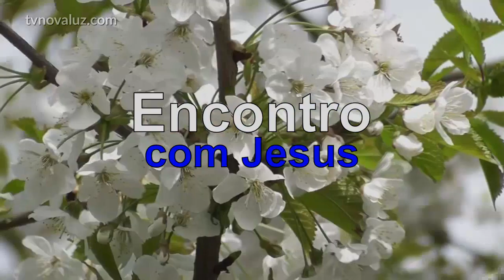ENCONTRO COM JESUS | ENCONTRO COM SEU PAI | MEDITAÇÃO COM YASMIN MADEIRA #652 12h.